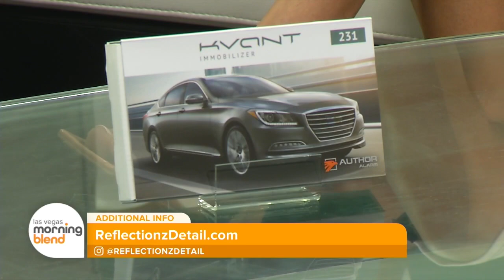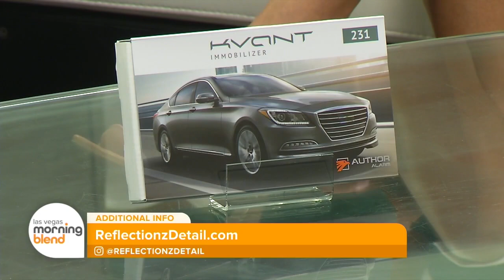Stop and protect your car from being Stolen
Anti theft system available at REFLECTIONZ let’s protect your Car, Truck, SUV and exotic